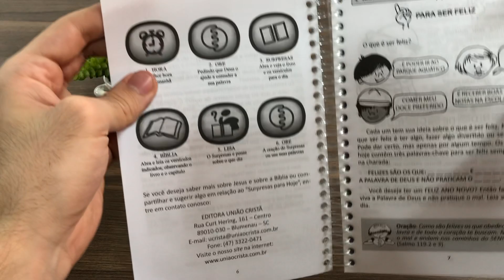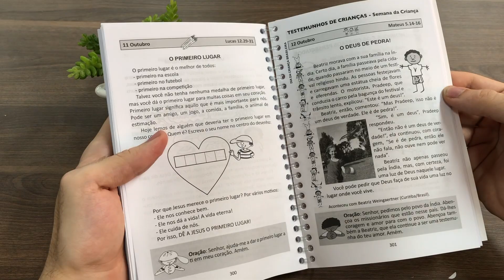Presente Diário 23 | Surpresas Para Hoje | 2020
Ensina a criança no caminho em que deve andar, e ainda quando for velho não se desviará dele.” Provérbios 22.6

Esse versículo contém a verdade que alcança a eternidade. A criança que percorre esse caminho não se perderá por trajetos incertos, e terá uma vida plena. Veja o que o versículo não diz, “Ensina a criança o conteúdo”, mas o caminho.

Temos a obrigação de fazer o esforço de tornar o caminho da fé em Deus um caminho bonito, porque, se a criança deseja esse caminho, seu futuro será a eternidade.

Surpresas Para Hoje é uma ferramenta que ajudará pais e professores a tornar o caminho da eternidade bonito. Esse livro será um investimento que não resultará em sucata, mas será o caminho da fé em Jesus, o caminho da eternidade para os seus filhos e alunos.